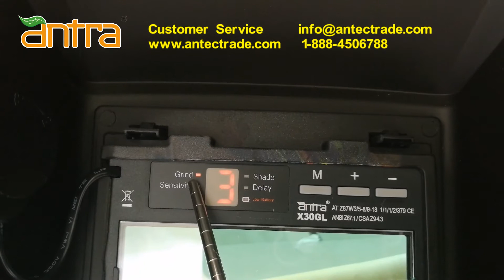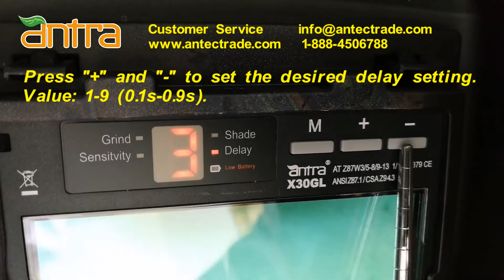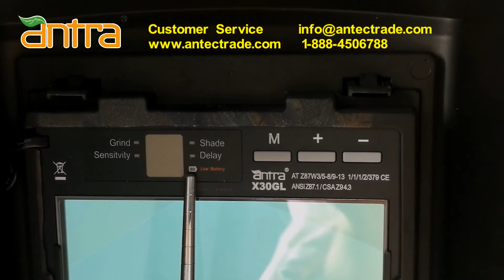Antra Digital Auto Darkening Welding Hemet for TIG, MIG, MMA, Plasma, Flux core and more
This video shows great features of Antra AH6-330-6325:
1. Full digital control and LED display
2. Grind/Weld Quick access button
3. Outstanding DC TIG performance as low as 2 amps
4. Light weight only 16.5 Oz

AntraWarehouse.com
eBay.com
eBay.ca
Amazon.com
Amazon.ca